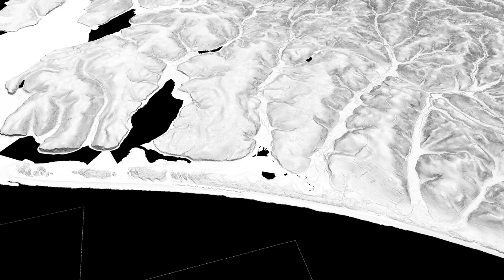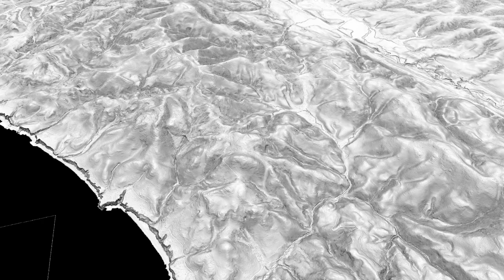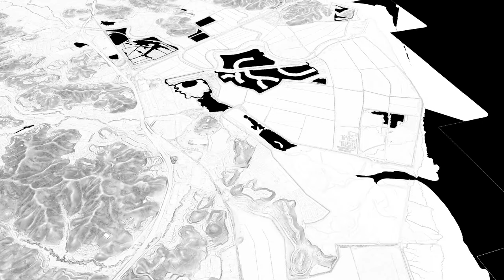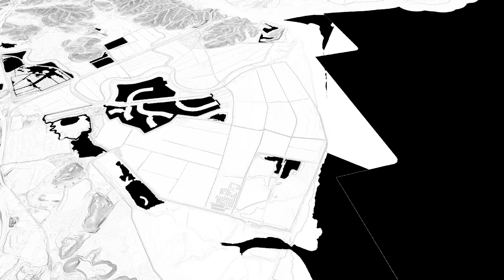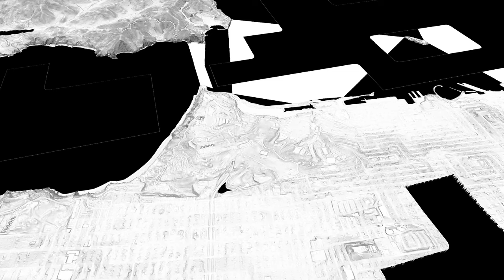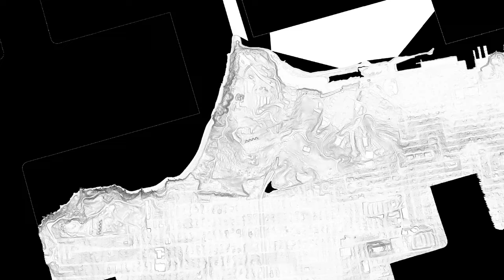Coastal Erosion, Northern California, 3D Slope Map On 1-meter DEM, Alder Creek to San Francisco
3D rendition of the coastal northern California, Alder Creek to San Francisco, Mendocino, Sonoma, Marin, San Francisco counties.  Landslides, channel erosion, sea cliff erosion, faults. Rendered in 4K with QGIS and Shotcut.

From the source LIDAR, the early laser reflections are filtered off to reveal the bare-earth digital elevation model.  The slope map (darker is steeper) is derived from and draped on the DEM.  Various erosion processes are readily recognized at various scales.